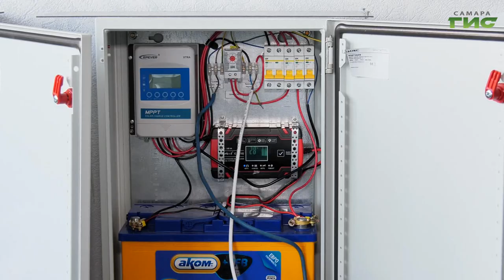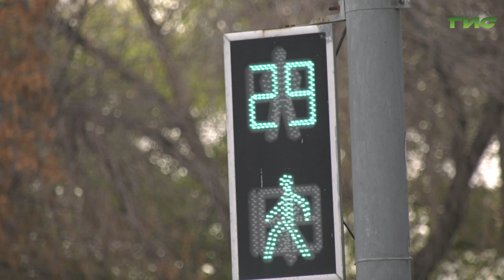В этом году в Самаре запустят Центр диспетчеризации, мониторинга и управления транспортом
Оптимизация дорожного движения при помощи искусственного интеллекта. Теперь работу каждого светофора на самарских дорогах будут регулировать индивидуально с учетом загруженности проезжей части на отдельно взятом перекрестке. Уже в этом году в Самаре заработает Центр диспетчеризации, мониторинга и управления транспортом. На каком этапе сегодня работа по его открытию, проверила глава города Елена Лапушкина. Подробности расскажем в нашем сюжете.